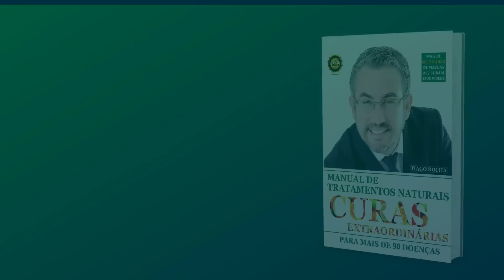VITAMINA D2 ou D3 qual a melhor? (Tiago Rocha).